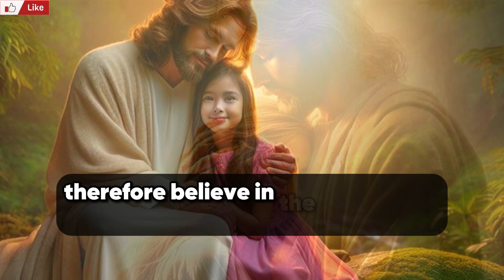✝️ DON'T SKIP MY CHILD 🙏❤️ God's message to you today.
This is a short message about the love of God.